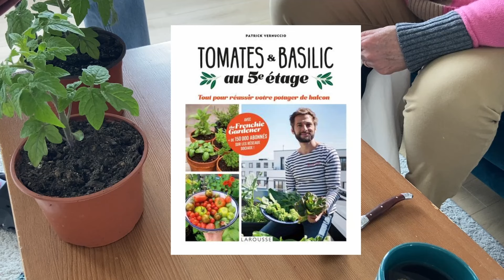Où en est le potager sur balcon de Thomas au mois d'Avril ?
Découvrez les premiers légumes réussis sur son balcon, mais aussi ses semis et plantations en avril. Nous avons fait le déplacement chez lui pour l'aider au mieux et lui ramener quelques légumes de Mon Coco Potager.

00:00 Introduction,
00:18 Les plants du Mon Coco Potager,
03:44 Visite des balcons,
05:43 Questions de Thomas,
12:15 Direction la jardinerie,
13:08 Plantation des fraisiers semés en Février,
13:57 Tomates, radis, carottes, coriandre